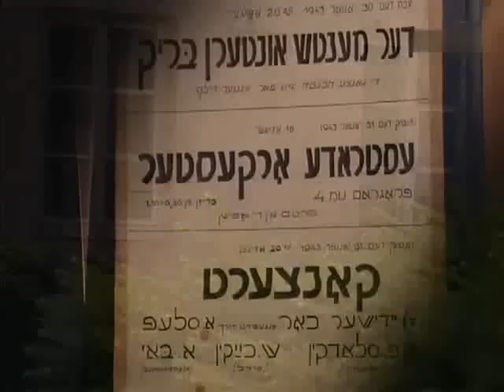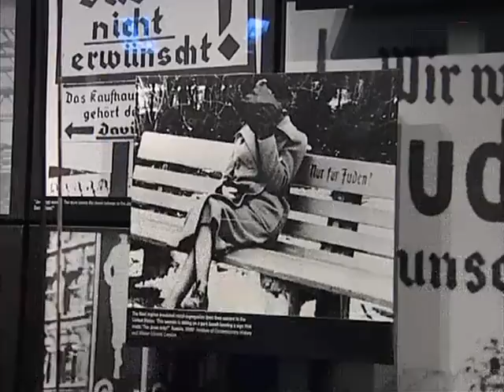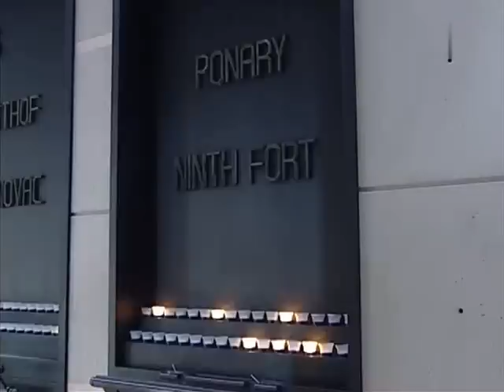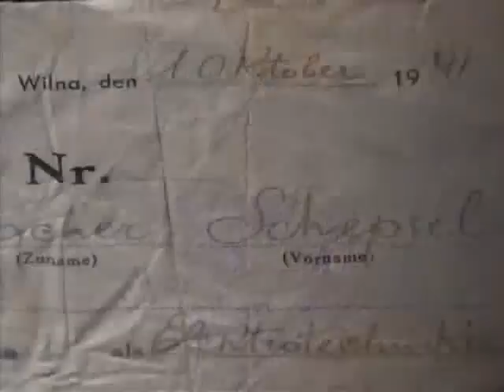XX amžiaus slaptieji archyvai Vilniaus getas part 3